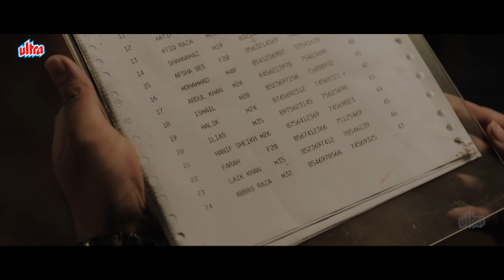दल्ला है तू ! देश बेचता है देश भक्ति बेचता है इंसान बेचता है इंसानियत बेचता है | Sunny Deol | Blank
Watch & enjoy Sunny Deol Superhit Movie Blank

Film: Blank
Writer & Director: Behzad Khambata
Cast:
SS Dewan: Sunny Deol
Hanif: Karan Kapadia
Husna: Ishita Dutta
Rohit: Karanvir Sharma
Maqsood: Jameel Khan
Producer : Shrikant Bhasi, Nishant Pitti & Pictures, Tony D'Souza